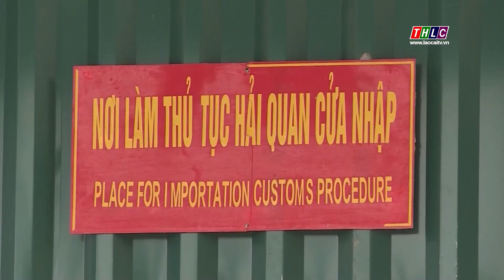Tây Bắc chuyển động (3/5/2023) | THLC